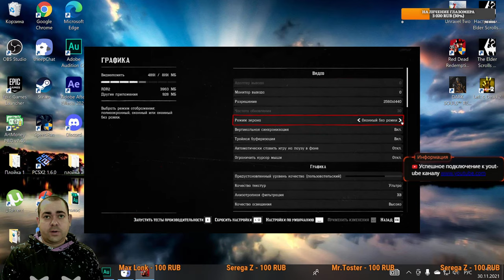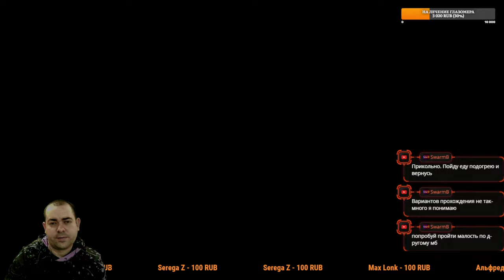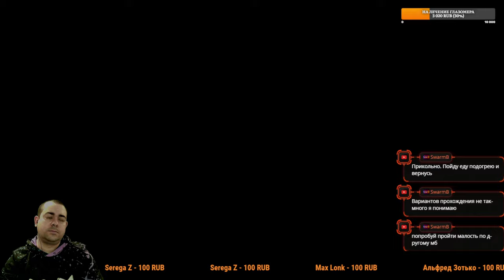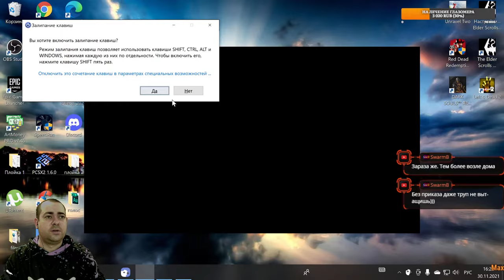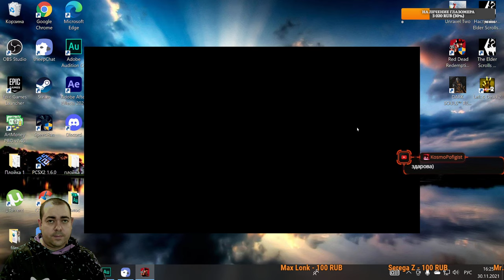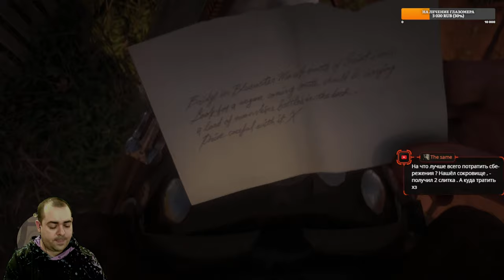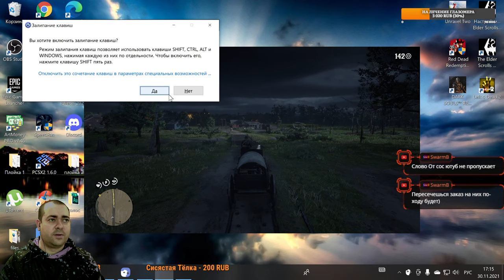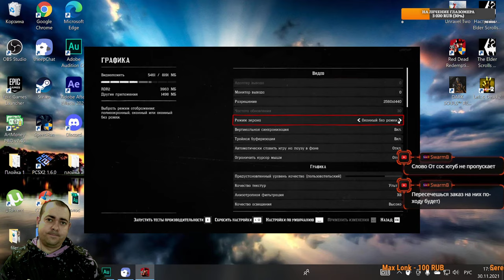Хитрая тюбитейка ► 8 Прохождение Red Dead Redemption 2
Red Dead Redemption 2 является третьей игрой в серии Red Dead и приквелом к Red Dead Redemption 2010 года. Действие игры, оформленной в духе вестерна, происходит на территории нескольких вымышленных штатов США. Сюжет игры построен вокруг приключений банды Датча Ван дер Линде, которые начинаются в 1899 году, когда после неудачного ограбления парома в Блэкуотере банда вынуждена скрываться от преследования законников, оставив все свои деньги в Блэкуотере. Считая, что время беззакония подходит к концу, банда решает заработать достаточное количество денег, чтобы уйти на покой. Они грабят поезд, принадлежащий магнату Левиту Корнуоллу; в ответ на это Корнуолл нанимает агентов Пинкертона во главе с Эндрю Милтоном, чтобы поймать их и дальше сюжет набирает обороты (без спойлеров)